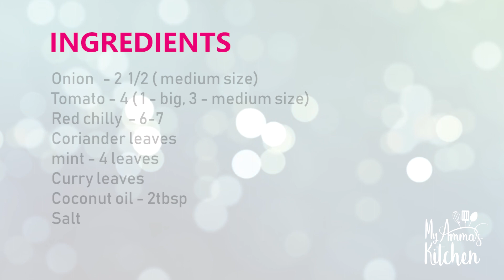തക്കാളി ചട്ട്ണി | Tomato Chutney | Malayalam Recipe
INGREDIENTS.
Onion   - 2 1/2 ( medium size)
Tomato - 4 ( 1 - big, 3 - medium size)
Red chilly  - 6-7
Coriander leaves
Mint - 4 leaves
Curry leaves
Coconut oil - 2tbsp
Salt

Happy Cooking!